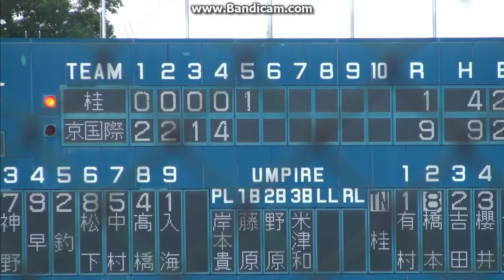桂５回表２死３塁、２番・橋本 蓮太郎 ライト前タイムリーヒット